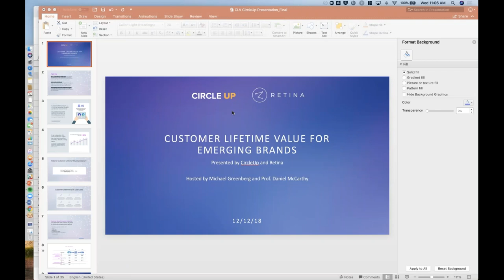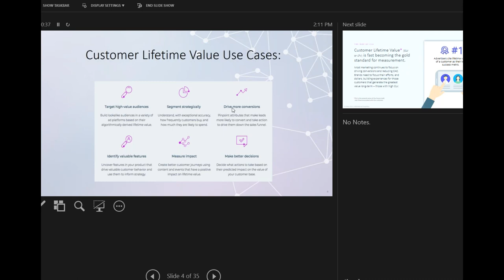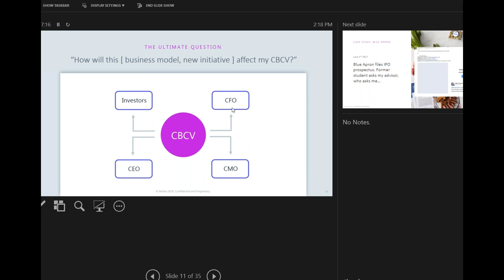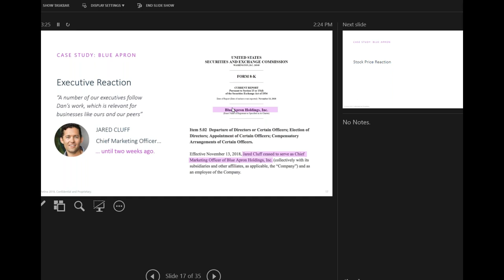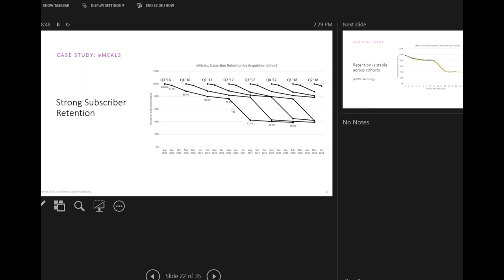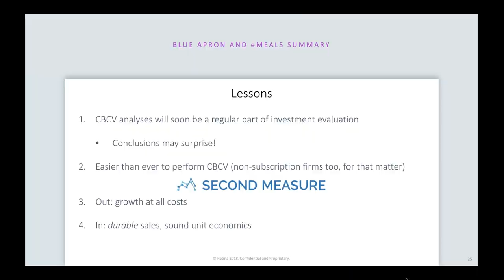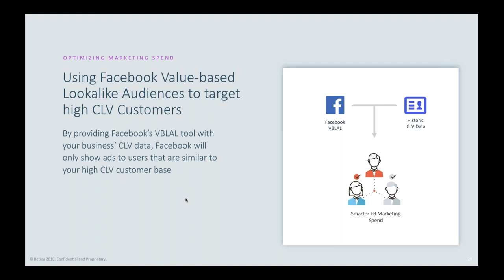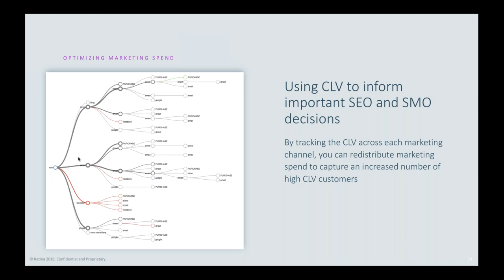CircleUp and Retina present: Customer Lifetime Value (LTV) for emerging brands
As the cost of customer acquisition increases, it's essential to focus on converting and retaining the right customers. Join us for an in-depth exploration of Lifetime Value (LTV) with experts Michael Greenberg, CEO of Retina.ai, and Dan McCarthy, co-inventor of "customer-based corporate valuation" (CBCV).

The webinar will cover the following:
*LTV Calculation, not all are created equal
*Live by the LTV, Die by the LTV - case studies
*Getting the right customer, not the right now customer
*Refocusing customer success and retention around LTV